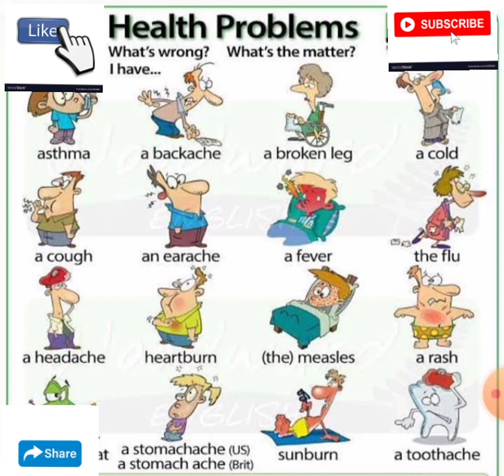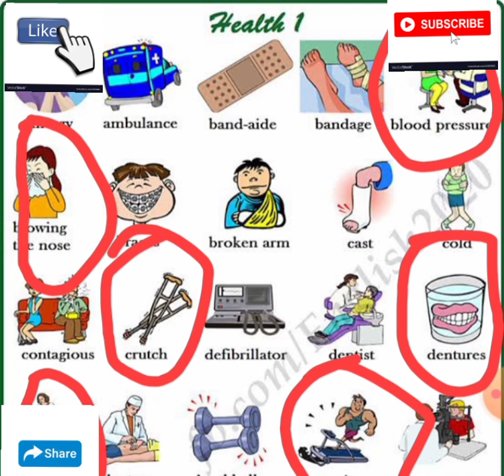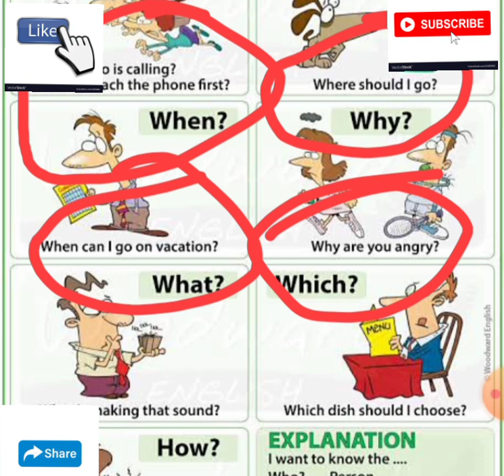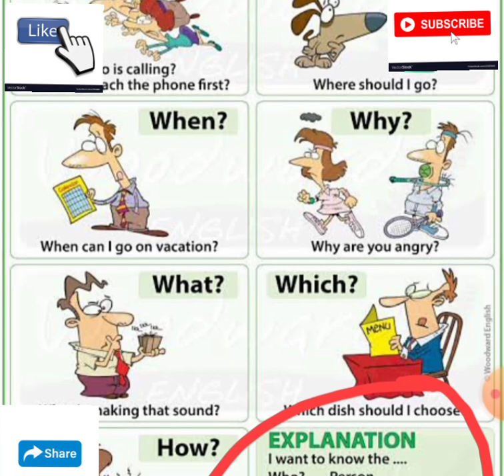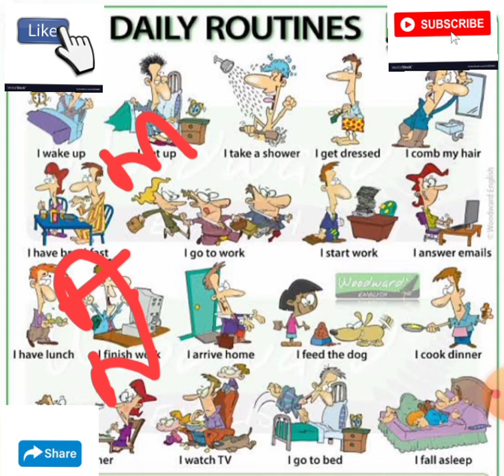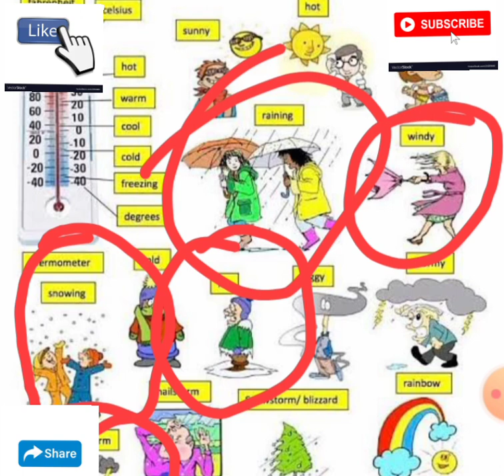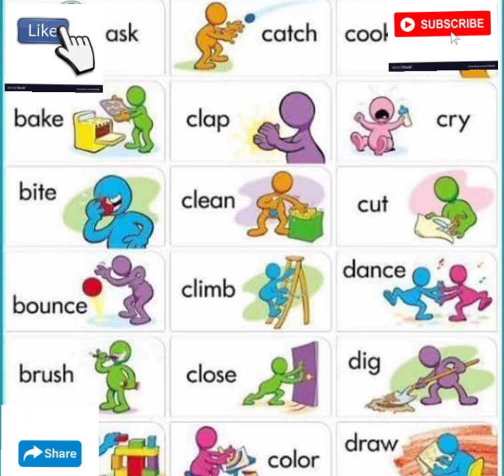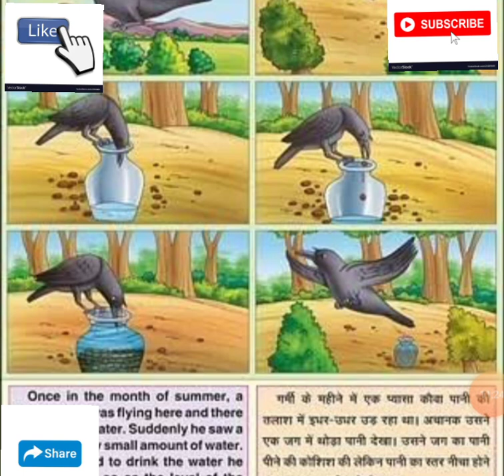आओ मिलकर english सीखे.....To learn english is easy......पढेगा india तभी तो बढेगा india...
story
freeeducation to all
English spoken